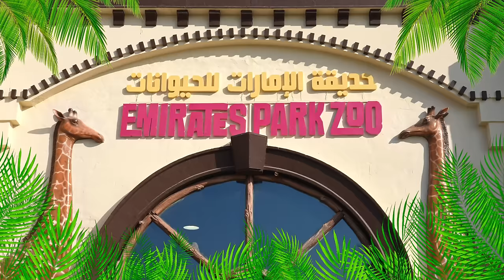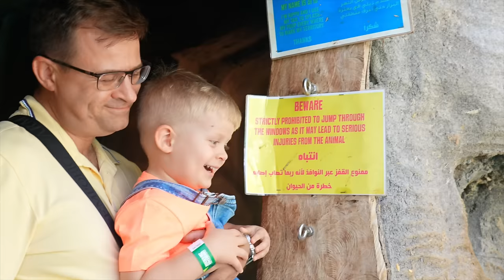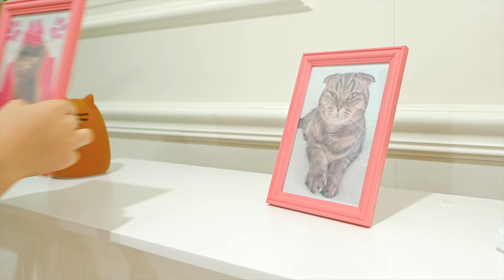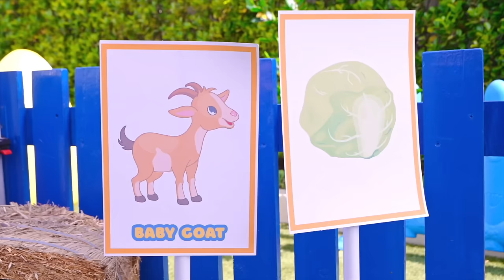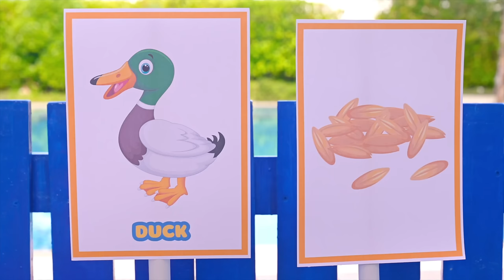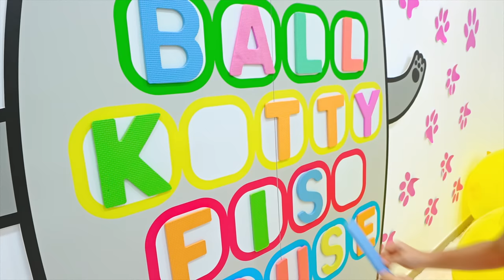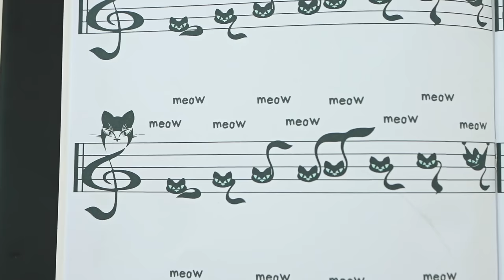Oliver and Mom learn to harvest berries at the farm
00:00 Oliver and Mom learn to harvest berries at the farm.
03:38 Diana Roma & Oliver feed the Animals at the Emirates Park Zoo
07:58 Diana and Roma got a New Pet
12:51 Oliver and Papa Feeding Animals at the Farm
17:08 Diana and Roma at the Cat School
23:15 Diana Lost her Cat